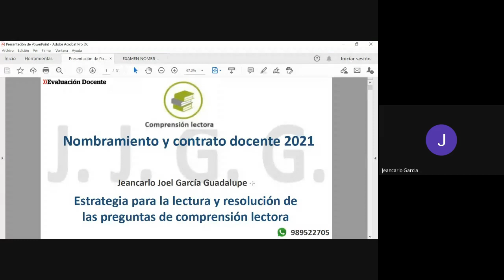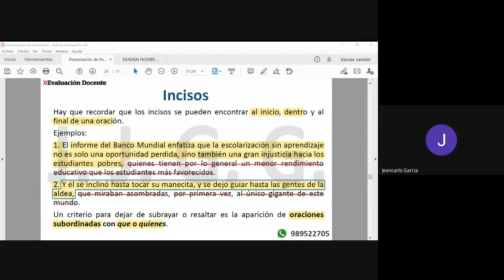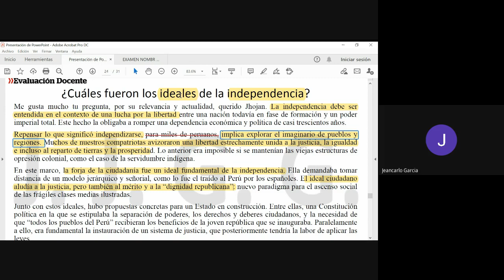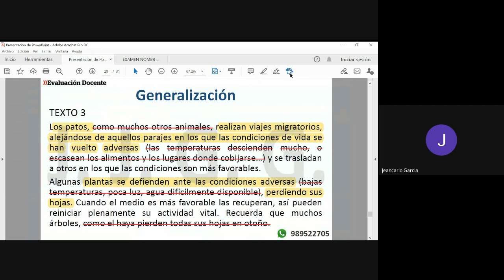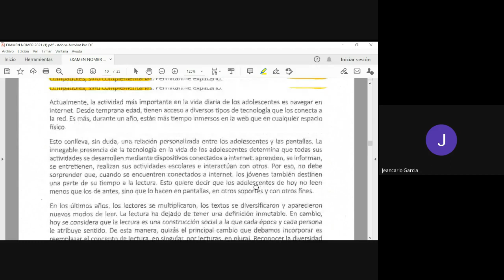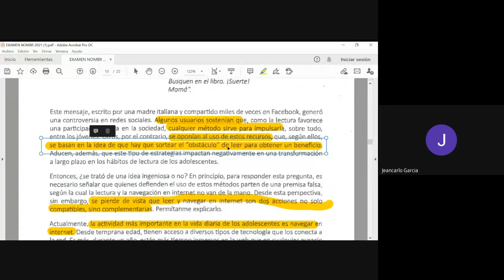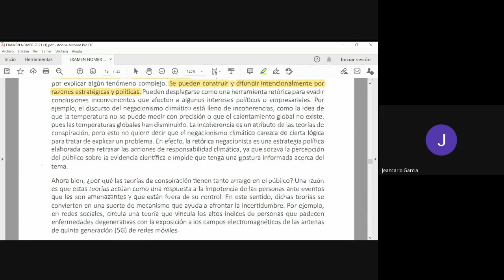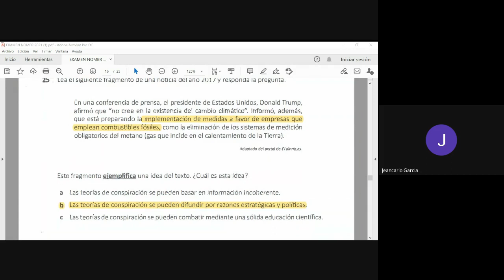Incisos, progresión temática y Examen Nombramiento 2021: Variedades de lectura y teoría conspirativa